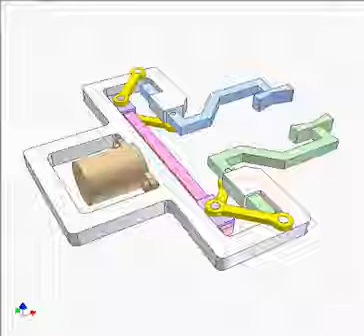Robot gripper 7